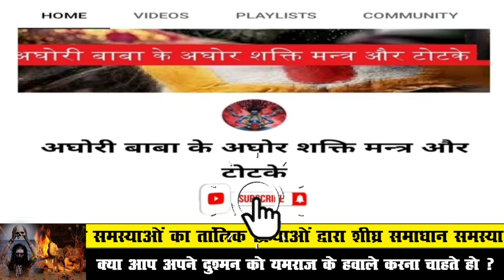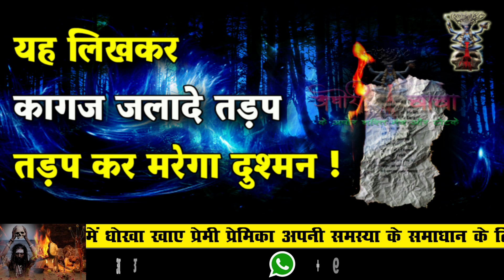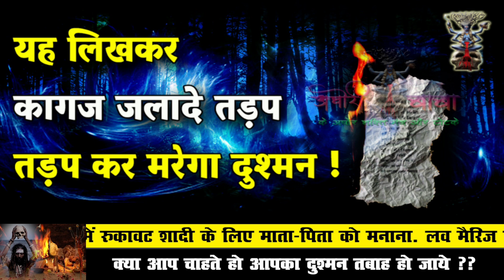यह लिखकर कागज जलादे तड़प तड़प कर मरेगा दुश्मन ! Dushman ko khatm karne ka totka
बगलामुखी​ देवी

बगलामुखी मंत्र​

शत्रु​​ नाशक

love problem solution
today
टोना टोटका

vashikaran specialist
vashikaran totke

vashikaran mantra
vashikaran totka
ladki ka vashikaran karne ka sabse aasan tarika
stri vashikaran